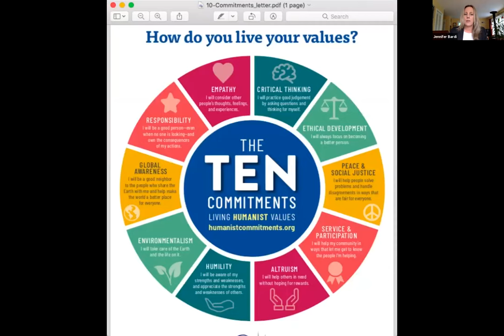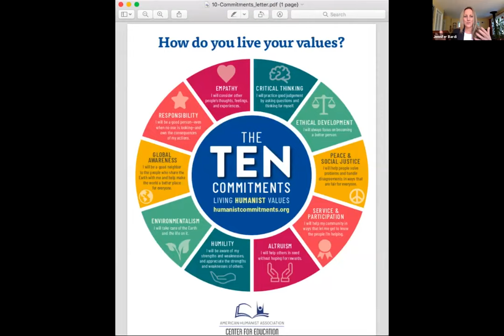The Ten Commitments: A Conversation | Jennifer Bardi and Kristin Wintermute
Part of the American Humanist Association's 79th Annual Conference, Distant but Together: A Virtual Celebration of Humanism, that took place on August 8, 2020.

A conversation about the Ten Commitments, developed by the AHA’s Center for Education and recently released in an updated version. The Ten Commitments represent our shared humanistic values and principles that promote a democratic world in which every individual’s worth and dignity is respected, nurtured and supported, and where human freedom and ethical responsibility are natural aspirations for everyone.